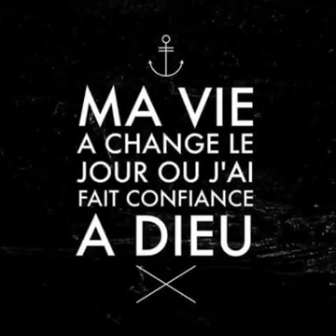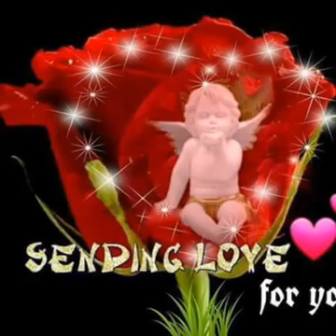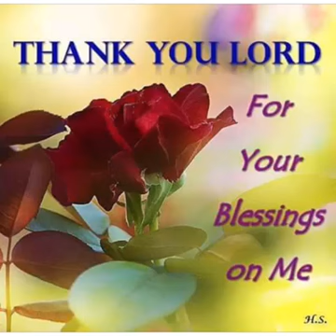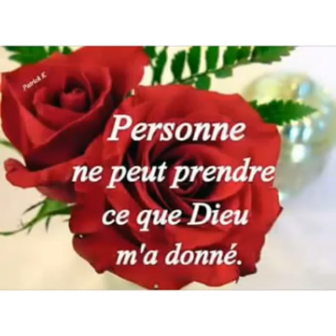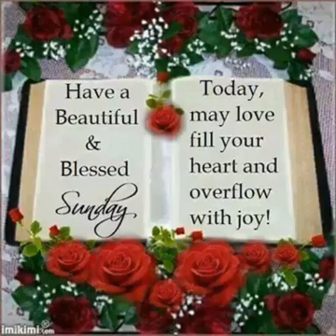His name is Jesus-Non li se Jesus